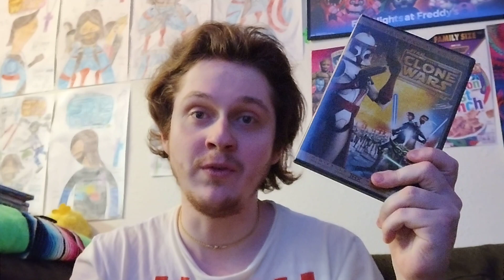Why The Clone Wars (Movie) NEEDS A Extended Cut!!!!!😮😮😮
15 years ago..., The Clone Wars gave us something magical, but I think that Dave Filoni NEEDS to give this film justice! Don't you agree my young Padawans?